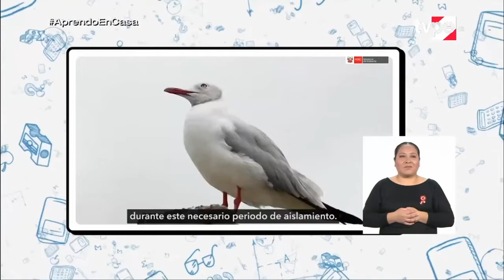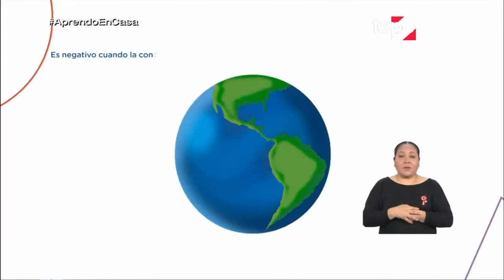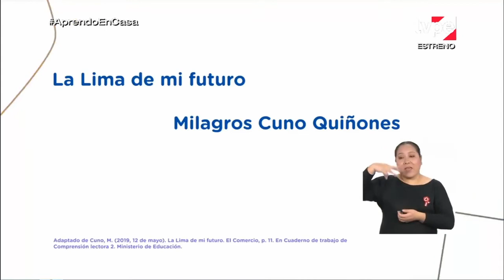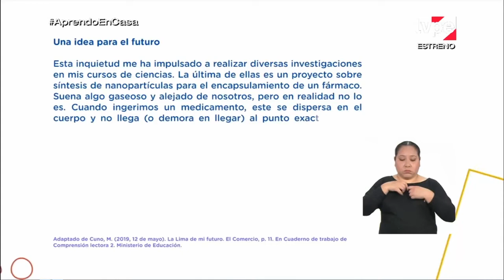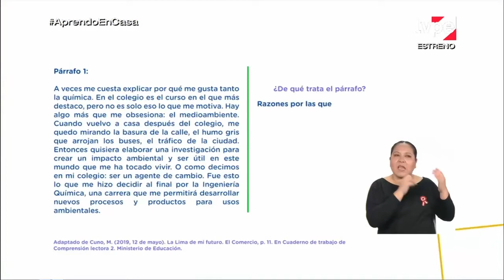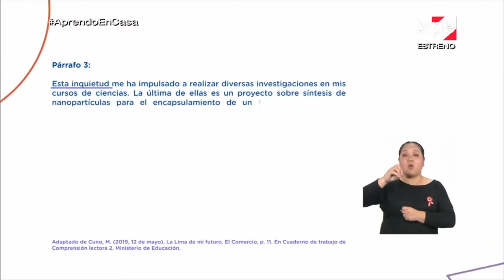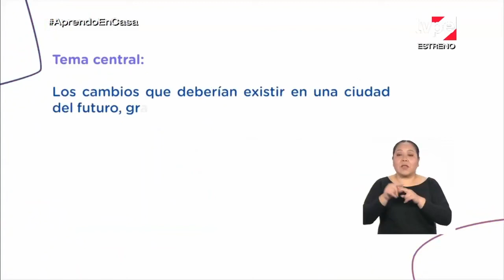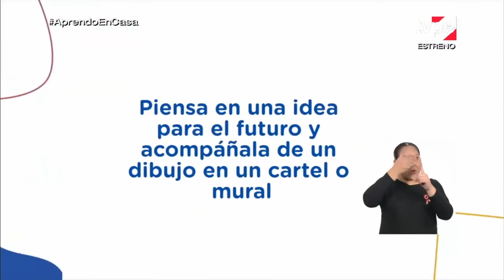Aprendo en casa - 2do secundaria - Leemos textos sobre el efecto invernadero - parte 1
Sesión: Leemos textos sobre el efecto invernadero - parte 1
1. piensa en una idea para el futuro y acompañarla de un cartel o mural
que la tecnologia y la salud vaya de la mano es decir q utilicemos la tecnologia con la salud , cuando hay algunos casos muy dificiles y q algun equipo personalizado y avanzado pueda ayudarlo a resolver eso  pr ejemplo al ver un bebe con radiografia y tenga una mala formacion  el doctor puede almenos una forma o ya tener una solucion para esa mal formacion
Dibujo:
un doctor revisando a su bebe de una mujer embarazada
algo como esto:
creo q es com hacerla en un mural osea mas resumido seria algo hasi
poner:  la tecnologia y la salud vayan  de la mano
en casi toda la hoja poner el dibujo

El propósito de esta semana es que los estudiantes analicen, interpreten y reflexionen sobre textos complejos que aborden temas relacionados con el efecto invernadero. Este propósito implica desarrollar un proceso activo de construcción del sentido del texto partiendo de la localización del tema, los subtemas, las ideas principales, las relaciones de causalidad, problemasolución, contraste, secuencialidad, así como de la interpretación del texto y la posición reflexiva del lector con respecto a las ideas del autor. Para lograr este propósito, leerán atentamente dos textos. El primero, titulado “La Lima de mi futuro”, de la estudiante Milagros Cuno Quiñones, lo analizarán revisando el título y los subtítulos del texto para tener una idea general sobre el tema que aborda. Luego, leerán la totalidad del texto para familiarizarse con su contenido, y, enseguida, realizarán la segunda lectura. En esta pondrán énfasis en la comprensión de cada párrafo y oración para determinar el tema, los subtemas y las ideas principales aplicando estrategias como las siguientes: preguntarse “¿de qué trata el texto?” para identificar el tema, “¿qué es lo más importante que el autor me está diciendo sobre el tema?” para ubicar la idea principal, y la aplicación del subrayado, el sumillado y las macrorreglas para determinar los subtítulos y las ideas principales de cada párrafo del texto. Basándose en este análisis, descubrirán la existencia de relaciones lógicas de causalidad entre las ideas del texto, determinarán el tema (los cambios que deberían existir en una ciudad del futuro a partir del involucramiento de los jóvenes y sus ideas para el cambio) y la idea principal (valiéndose de la ciencia y la investigación, los jóvenes se pueden convertir en importantes agentes de cambio). Por último, evaluarán el logro del propósito del autor (explicar la importancia de ser agentes de cambio y, a través de la explicación de la autora, llevarlos a reflexionar y preguntarse cuál es el rol que están asumiendo). A continuación, abordarán el segundo texto, “Efecto invernadero, calentamiento global y cambio climático: una perspectiva desde las ciencias de la Tierra”, y plantearán hipótesis del tema tomando en cuenta el análisis del título y los subtítulos. Luego, harán una primera lectura de todo el texto para tener una idea más clara del tema. Enseguida, realizarán una segunda lectura, analizando cada párrafo mediante la técnica del subrayado para identificar las ideas temáticas, la estrategia del sumillado para los subtemas, las macrorreglas para las ideas principales, y las marcas textuales para tener una idea del propósito del autor. A partir de ello, reconocerán las relaciones lógicas presentes en el texto, el tema (el efecto invernadero) y la idea principal (el efecto invernadero permite que la atmósfera, compuesta por varios gases, mantenga una temperatura ideal para que la vida en la Tierra sea posible, pero esta temperatura aumenta a consecuencia del incremento de los gases contaminantes en la atmósfera, generando así dos fenómenos estrechamente relacionados: el calentamiento global y el cambio climático). A continuación, analizarán el propósito general del texto (explicar el efecto invernadero y los conceptos clave relacionados con él). Finalmente, escucharán las respuestas a algunas preguntas sobre lo abordado en cada sesión. Evidencias de aprendizaje • Elabora un cartel o mural que responda la siguiente pregunta: ¿Qué puedo hacer yo para aportar a cuidado ambiental de mi país? Emplea los elementos de este tipo de texto (imagen, tipografía, diseño) y pone énfasis en su estructura (título, imagen, texto, eslogan). Luego, lo comparte con tu familia.